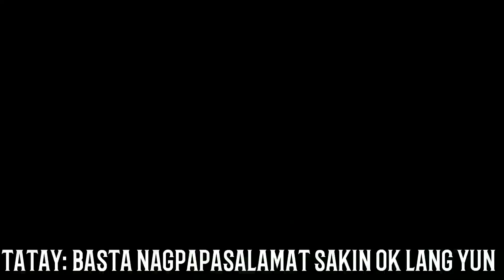TATAY ICECREAM PRANK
THIS VLOG WAS INSPIRED BY TEAM KATAGUMPAY